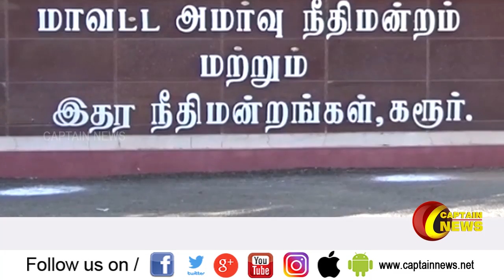01.01.2020 || காலை 8 மணி விரைவு செய்திகள் || அரசியல் | பொழுதுபோக்கு | தமிழகம்